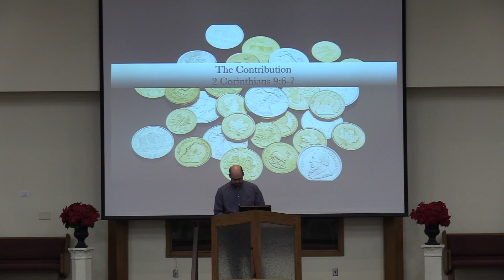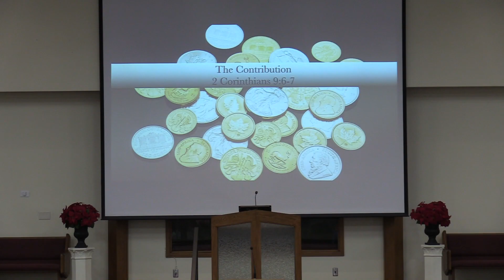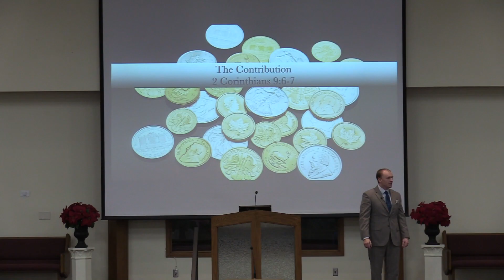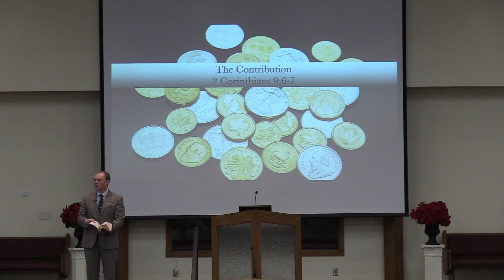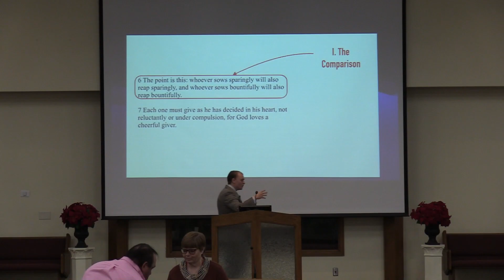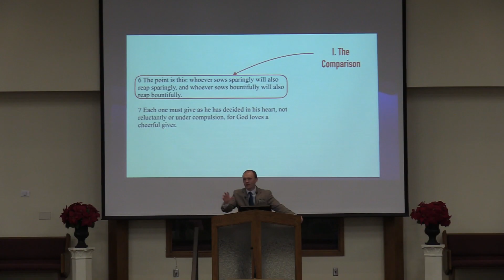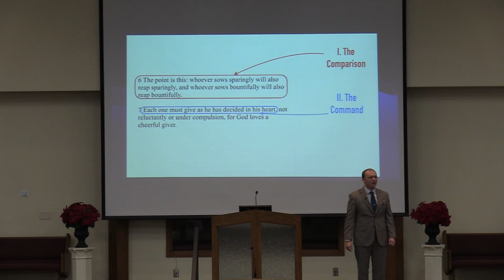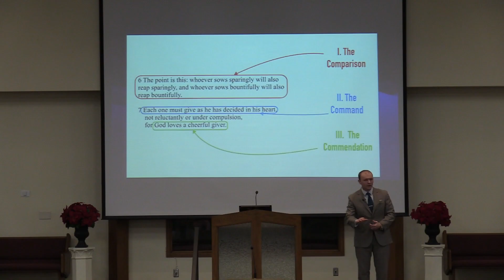The Contribution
Sermon 1/21/2024